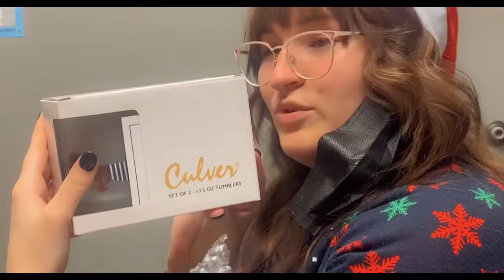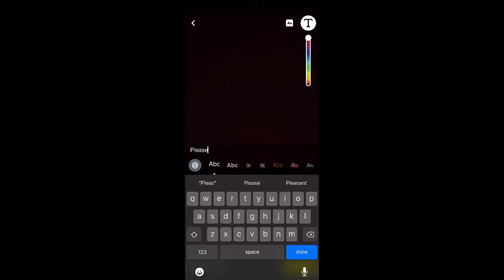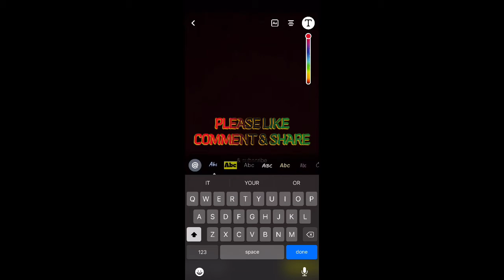Week in my life : Holiday Edition 🎄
Week in my life :
Follow me around for the week leading up to Christmas.